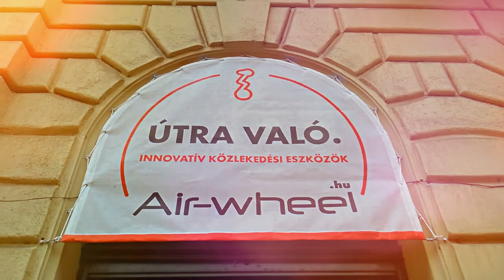Airwheel M3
Ismerd meg az Airwheel elektromos gördeszkáját, a szenzációs M3-ast! Utána pedig gyere el hozzánk és próbáld ki Te magad is!